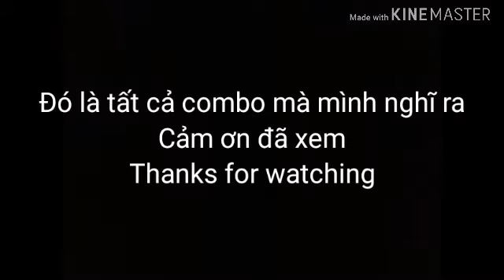Các Combo của Amily | Wkay LQM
Ngọc Đỏ 5v Công vl xuyên giáp 5v tốc đánh tỉ lệ chí mạng
Ngọc xanh 10v công vl xuyên giáp
Ngọc tím 4v tốc đánh tốc chạy
6v hút máu
Cảm ơn đã xem video của mình
Lần đầu làm clip thông cảm